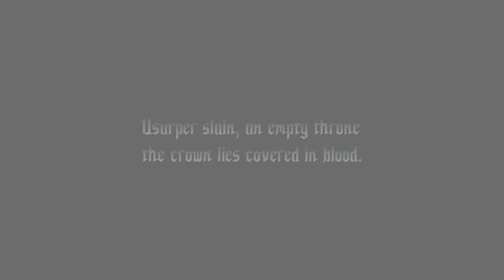Devil May Cry 5 SE HAH(Vergil) Mission 8 S Rank Clear